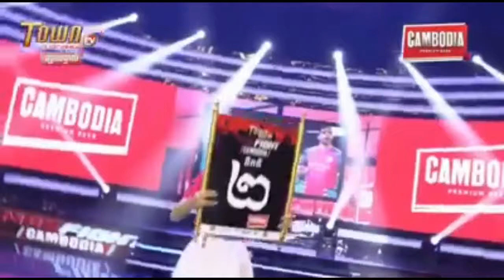អេលីត សាន់ ប៉ះ បាង កាយ៉ាក់, Elit San Vs Bang Kayak,25 October 2020